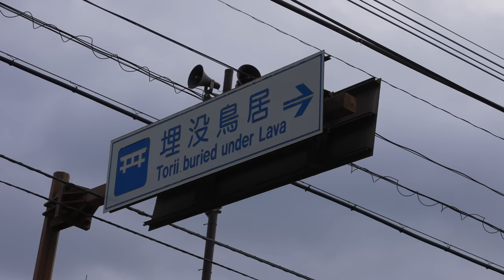CYCLING JAPAN'S MOST ACTIVE VOLCANO (Sakurajima)